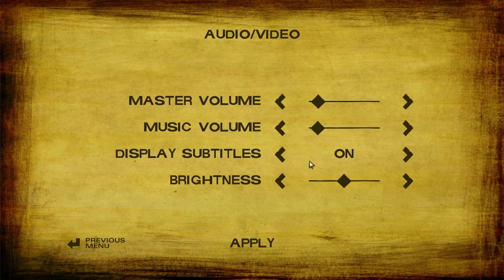THE WALKING DEAD season two #1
DAD IS DEAD ! O fucking girl !